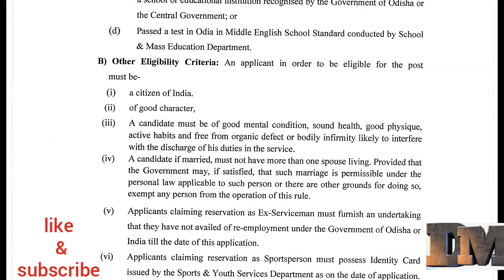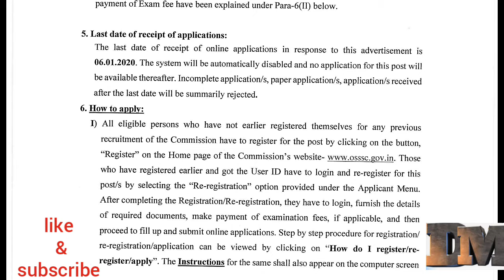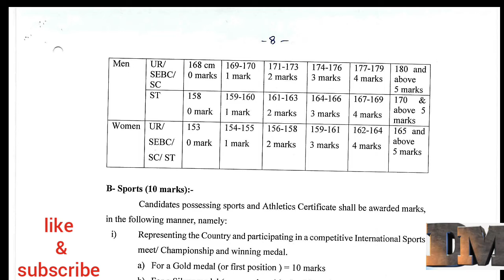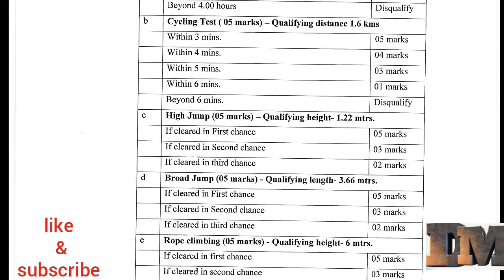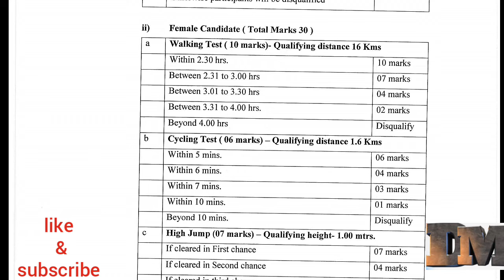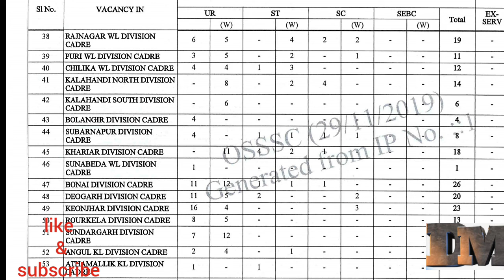odisha forest guard 💂 applying process... #####